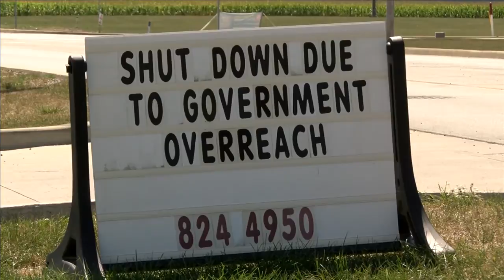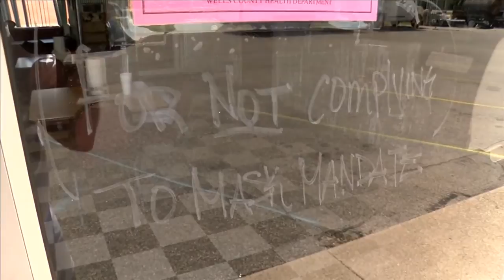Shut down BBQ resturant's owner vows to continue fighting mask mandate